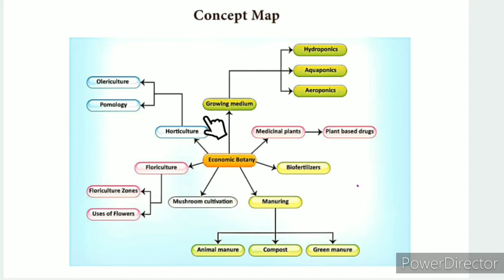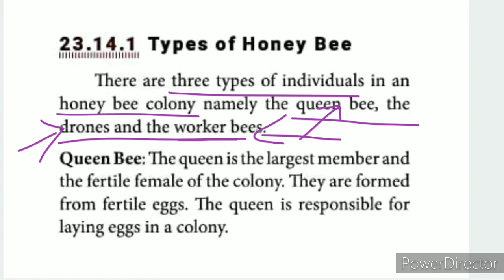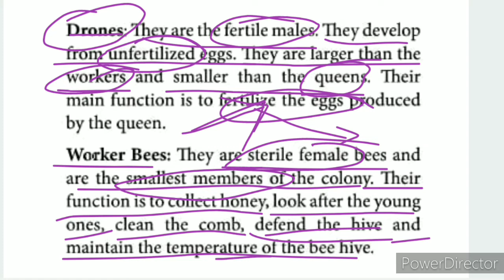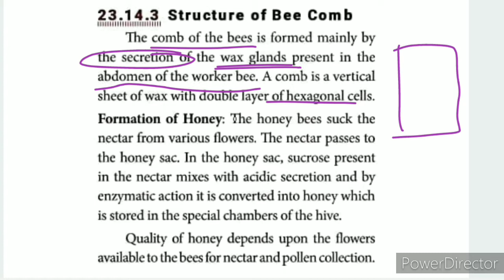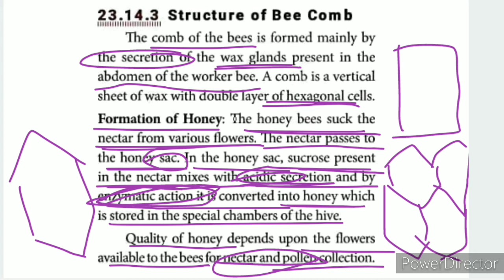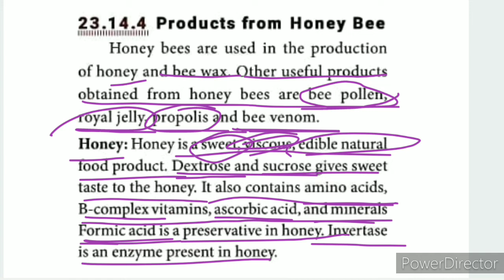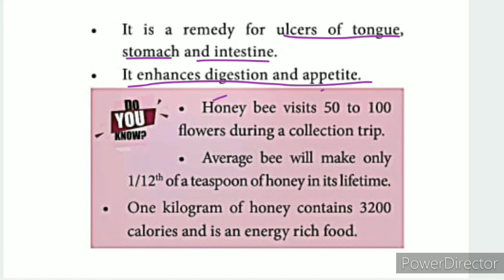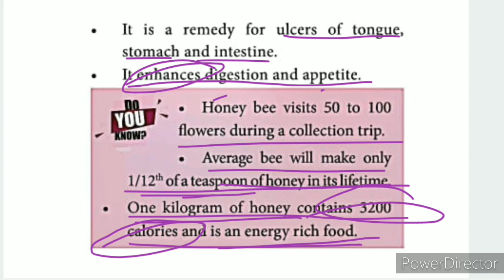CLASS 9 SCIENCE UNIT-23 ECONOMIC BIOLOGY PART-14 APICULTURE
CLASS 9 SCIENCE | UNIT-23  ECONOMIC BIOLOGY | PART-14 APICULTURE  |  TN SAMACHEER SYLLABUS